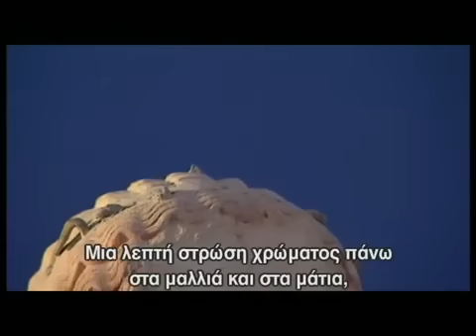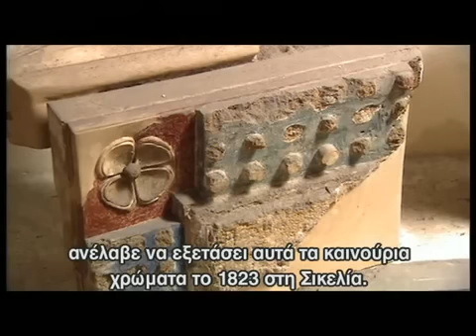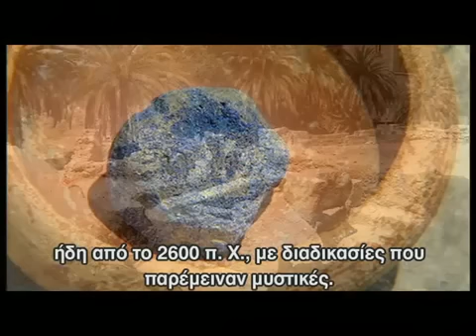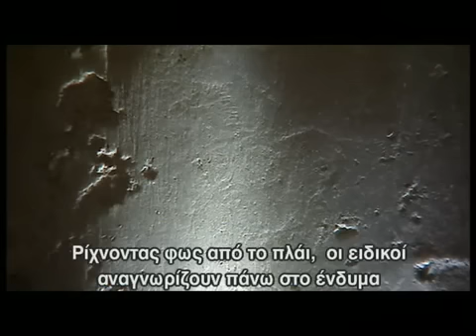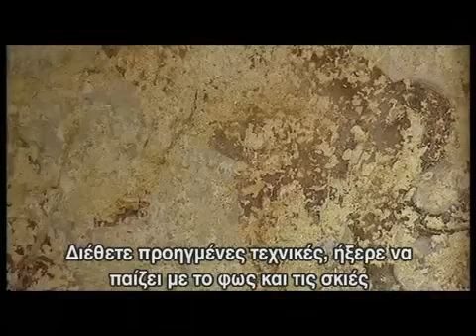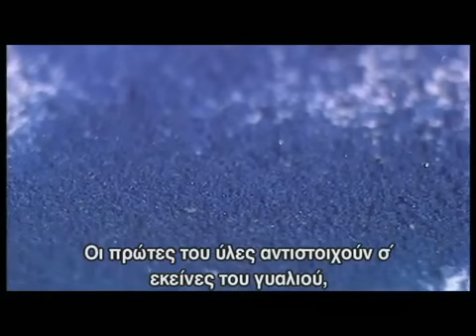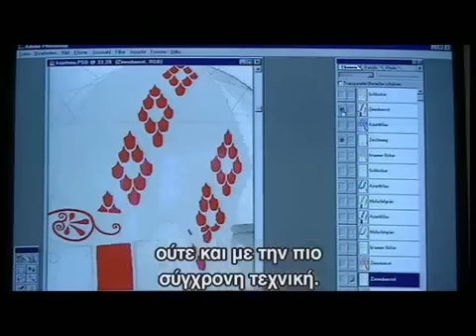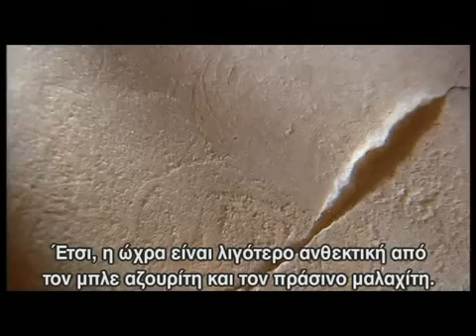Στὰ ἴχνη τῆς χαμένης πολυχρωμίας τῶν Ἑλλήνων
Γερμανικὴ ταινία τεκμηρίωσης (documentary) μὲ ἑλληνικοὺς ὑποτίτλους γιὰ τὰ πολύχρωμα γλυπτὰ καὶ τὴν πολύχρωμη ἀρχιτεκτονική των Ἑλλήνων. Τὸ πόσον ὑπέροχα ἦταν ζωγραφισμένη κάποτε ἡ ἑλληνικὴ ἀρχιτεκτονικὴ τὸ μαρτυρεῖ ὁ Πλάτων. Οἱ ἐπιγραφὲς ἐπίσης μαρτυροῦν ὅτι ἡ πολύχρωμη ζωγραφικὴ ἦταν πολύτιμη ὅσο καὶ ἡ ἐργασία τοῦ γλύπτη. Παρ᾿ ὅλα αὐτὰ τὰ χρώματα δὲν ἐπέζησαν στὶς χιλιετίες . Μόνον κάποια ἴχνη σώζονται στοὺς πόρους τοῦ μαρμάρου. Ἡ ταινία μᾶς ὁδηγεῖ στοὺς φημισμένους ἱστορικοὺς χώρους τῆς Ἑλλάδος. Ἀπὸ τὴ Σάμο, στὸ φημισμένο νεκροταφεῖο τῆς Ἀθήνας, στὴν Ἀκρόπολη, στοὺς Δελφούς, στὴν Αἴγινα. Οἱ ἀναλύσεις τῶν καταλοίπων χρώματος βοηθοῦν, πέρα ἀπὸ τὴν ἀνασύνθεση τοῦ ἀρχαίου χρωματισμοῦ, καὶ στὸ νὰ γνωρίσουμε τὴν ἀρχαία σημασία τῶν ἐκπληκτικῶν αὐτῶν ἔργων τέχνης.